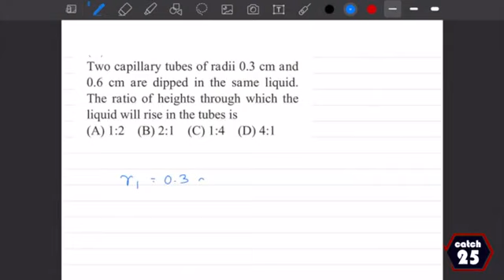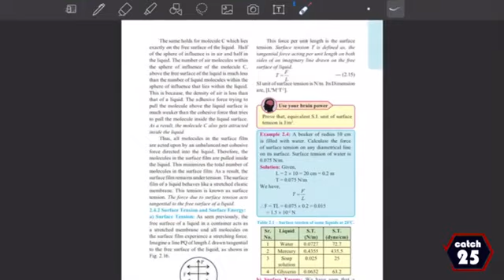FLUID MECHANICS | P-7 | BOARDS LEVEL | GRADE XII PHYSICS | PROF. TUSHAR MONDKAR | CATCH25